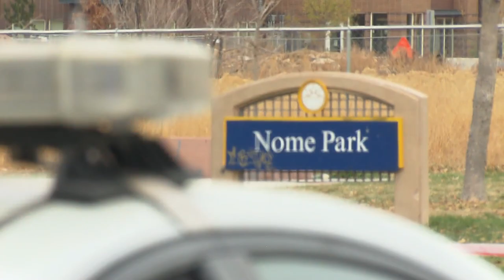Aurora Central High School Families Left With Heavy Hearts After Park Shooting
Aurora Police are calling for help from the public in trying to solve the shootings of six young people midday Monday in Nome Park a few blocks southwest of Peoria Street and Colfax Avenue.